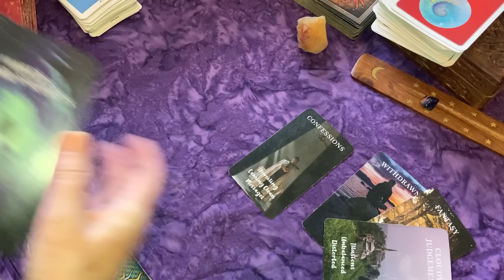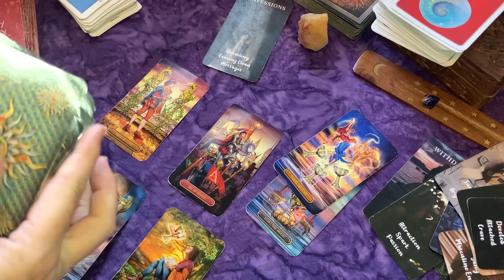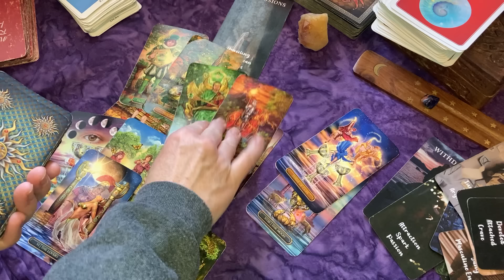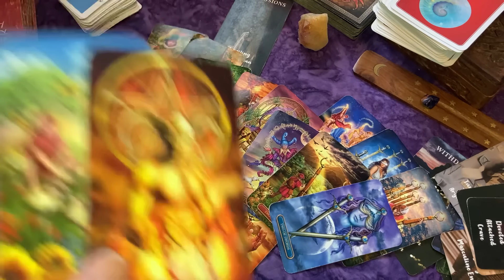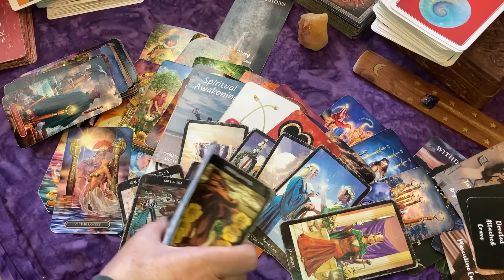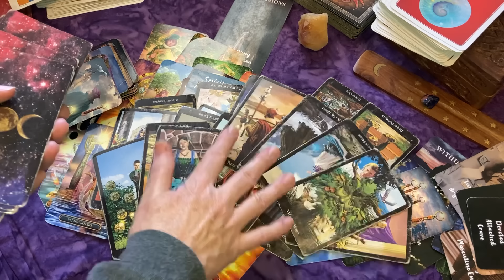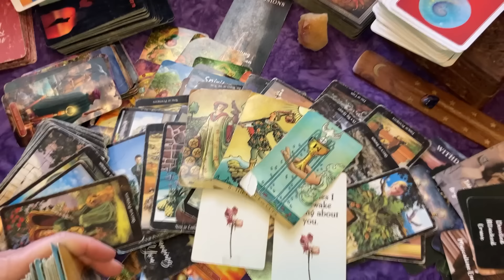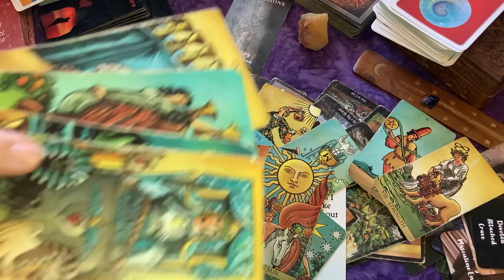SAGITTARIUS♐Needing to Tell You Something Important Before Moving Forward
🕓 Time Oracle Deck

📜Ultimate Guide to Tarot:

To calculate your birth chart:
Sun, Moon and Rising signs: